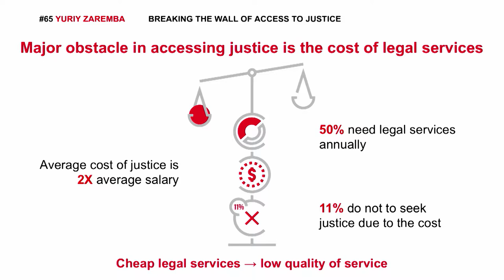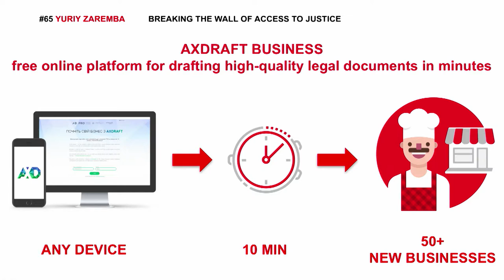Falling Walls Lab 2017 - Yuriy Zaremba - Breaking the Wall of Access to Justice